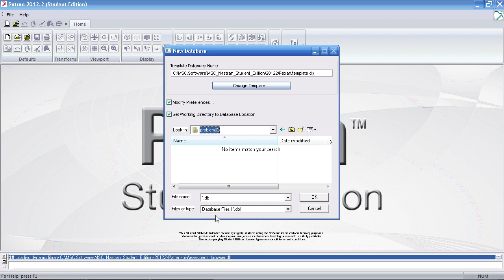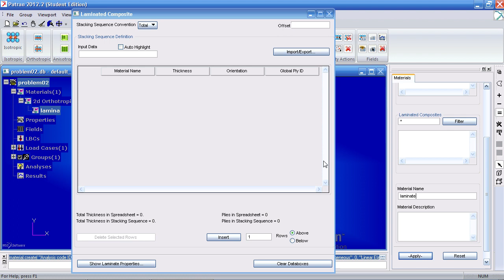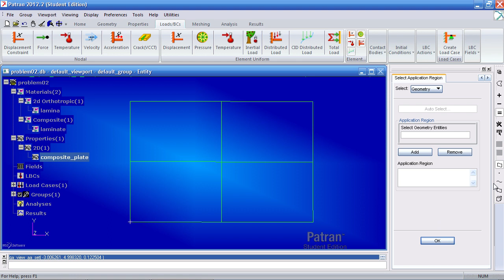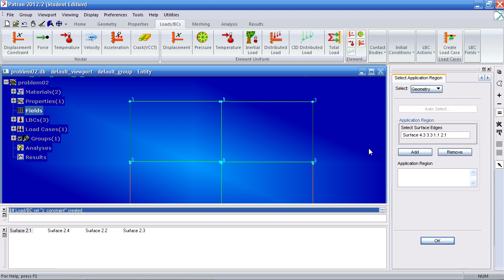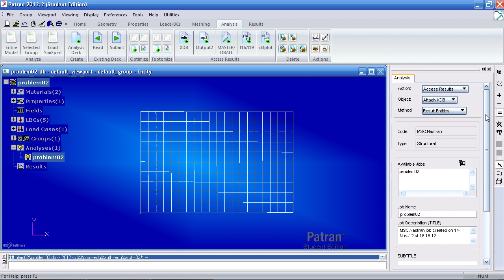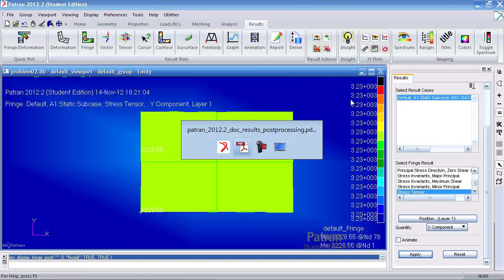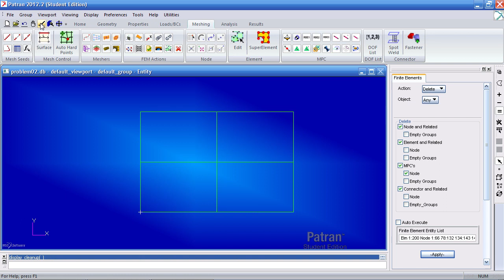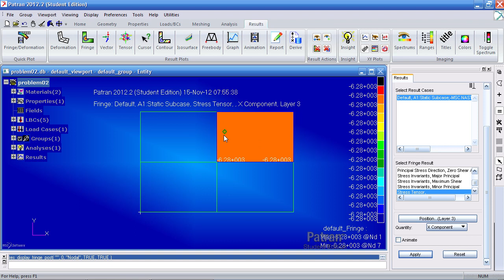MSC Nastran, Patran Tutorial - Linear Static Analysis of a Composite Plate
Problem Description: A flat rectangular plate is made from a cross-ply 0/90/0 degree ply stacking. Assuming that the plate is cured at 270o F, find the stress in each of the plies once the plate is cooled down to 70o F.

SR_SE_MSCNASTRAN_PROBLEM_02